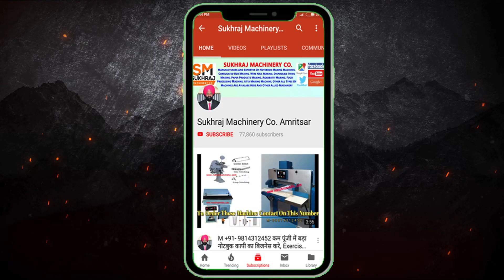Heavy Duty Lathe Machine Working, Fastest Lathe Machine Modern, Best Lathe Machine Manufacturer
Heavy Duty Lathe Machine Working, Fastest Lathe Machine Modern, Best Lathe Machine Manufacturer in India

53 & 52, old Indl. Focal Point (OLD), Mehta Road, Amritsar – 143001 (PUNJAB)

Lamination Machine,
3/5 Ply of Paper Corrugating Machinery Plant,
4 Bar Rotary Cutting Machine,